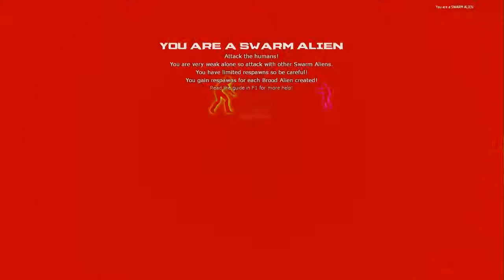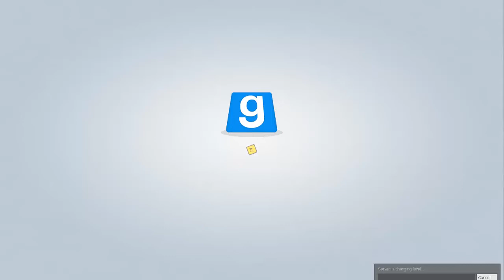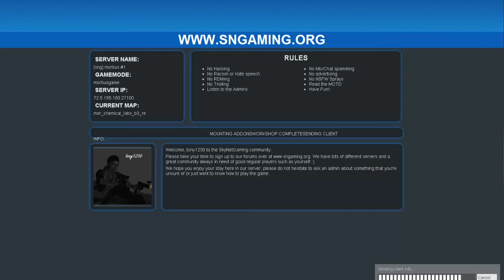MORBUS - 6 - the struggle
what up youtubers today im playing:more morbus and yes the struggle is real...

 also: MY BUDS: check em out V

outro song is (tut tut child- dance to it)